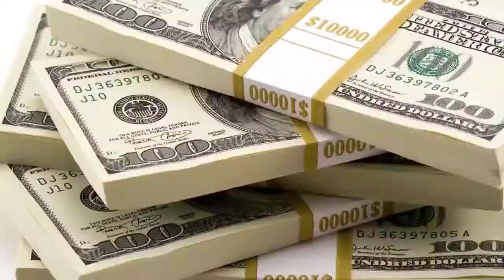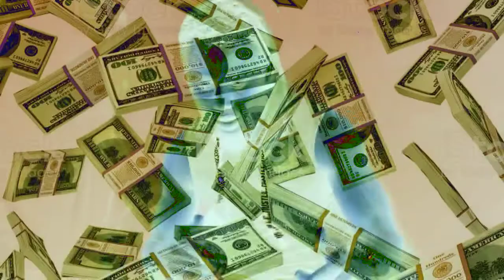Starnz x Kas Geezy x Mc Dada Fikapwa prod by Kas Geezy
this video talks about those people  who only wish  evil on those doing good hatters